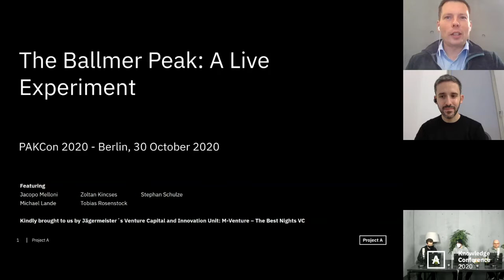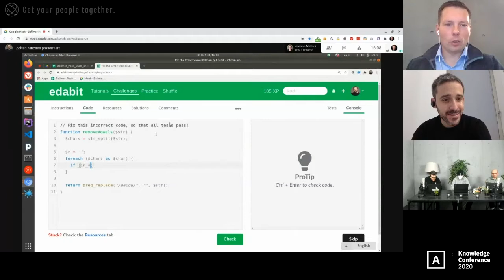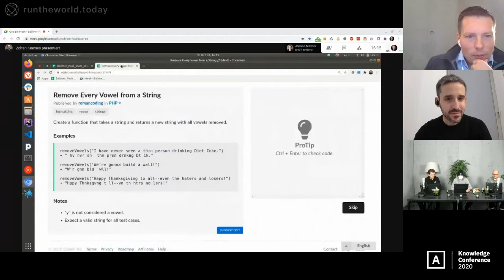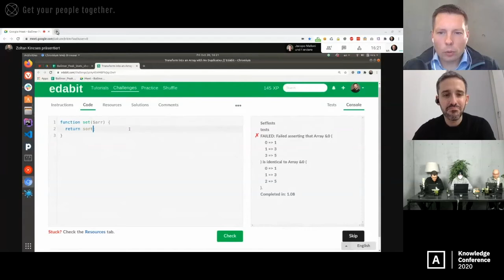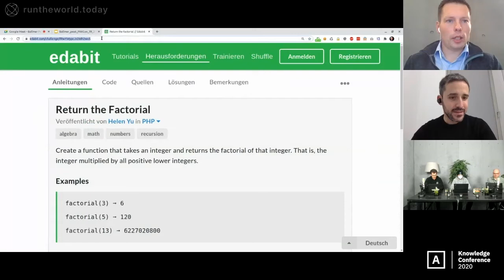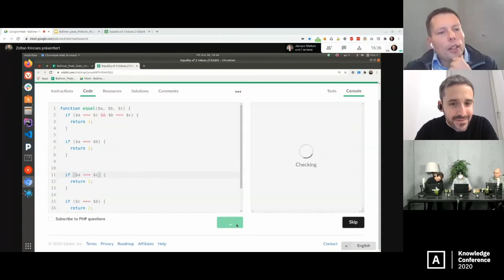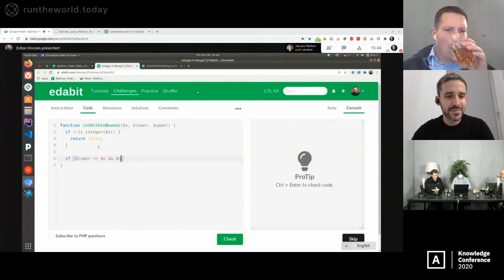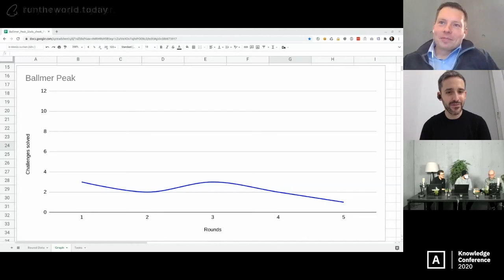Ballmer Peak: A Live Experiment (by M-Venture) | PAKCon 2020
An anecdote commonly shared among developers is the so-called "Balmer's Peak". This idea is attributed to Steve Balmer, Microsoft's ex-CEO, and suggests that the optimal programming skills appear after drinking around two beers. In this fun live session, two brave developers will put this idea to the test.

The annual Project A Knowledge Conference – short PAKCon – is an event for anyone who is interested in digital innovation, venture capital, and entrepreneurship. Experts from every area of digital operations will share their insights and best practices. From marketing to development, from sales to branding, from data science to product management: We’ve got you covered.

Project A Services GmbH & Co. KG
Julie-Wolfthorn-Str. 1
10115 Berlin